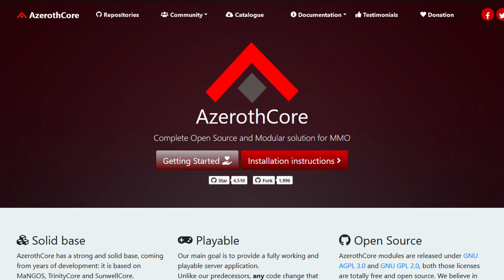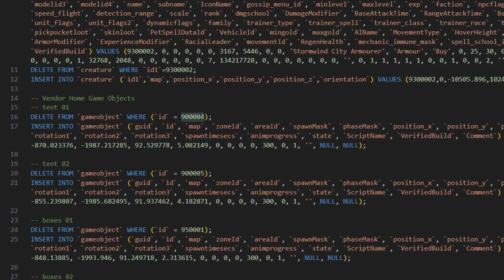DevOps for World of Warcraft?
What the on Azeroth does DevOps have to do with DevOps? Well, when you run your own WoW server using AzerothCore, then there's a lot of DevOps work to be done.